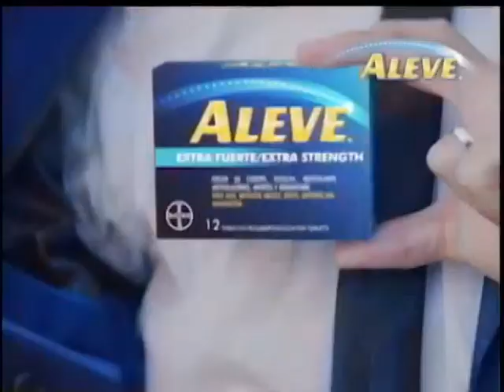Resumen del primer tiempo: Municipal 1-0 Sacachispas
El equipo escarlata lleva la delantera

Municipal realizó su primera anotación del partido con un gol de Alejandro Díaz al minuto 43.